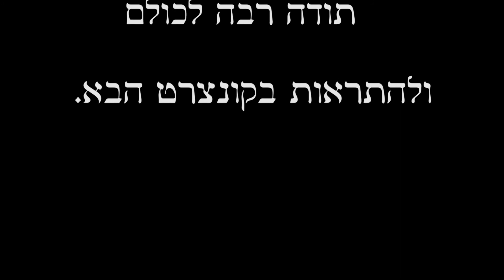Jericho, by Bert Appermont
Performed by Ramat Gan wind band, conducted by Rafi Krauz